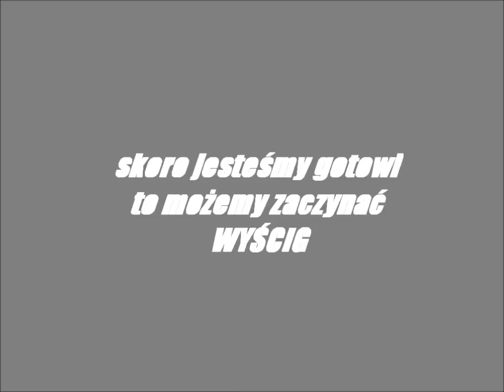assassin's creed II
wyścig podczas misji pobocznej .